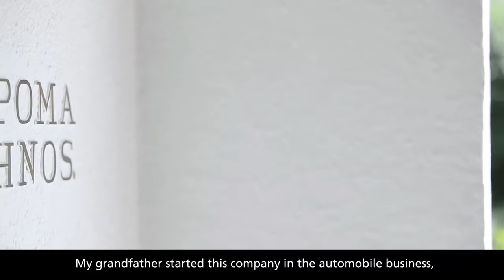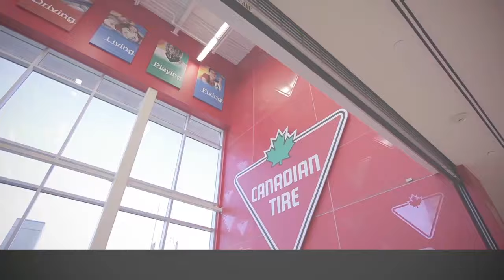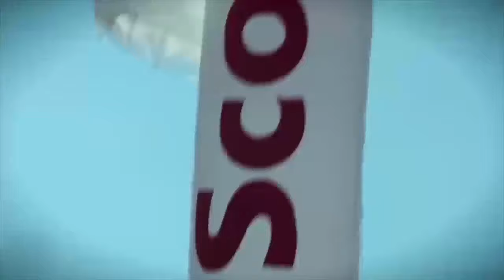Scotiabank - Helping customers become better off